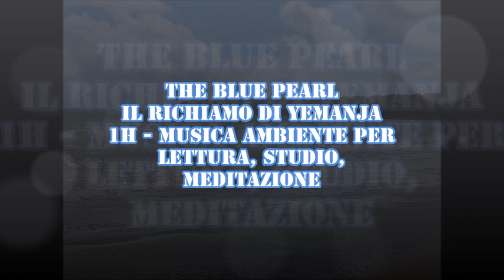The Blue Pearl - Il Richiamo di Yemanja 1h - Musica ambiente per lettura, studio, meditazione